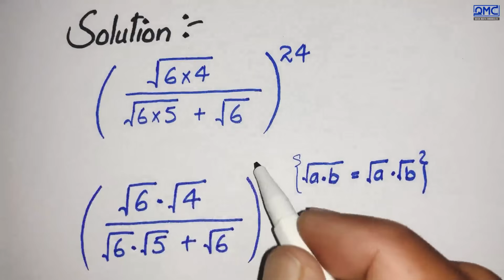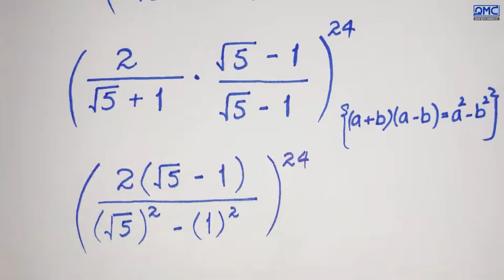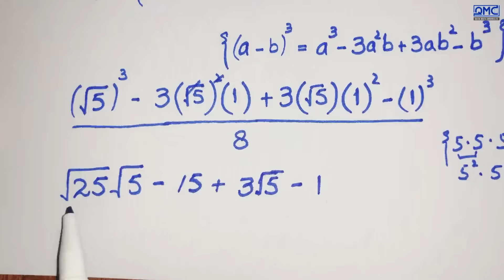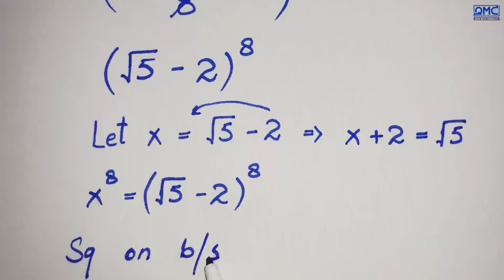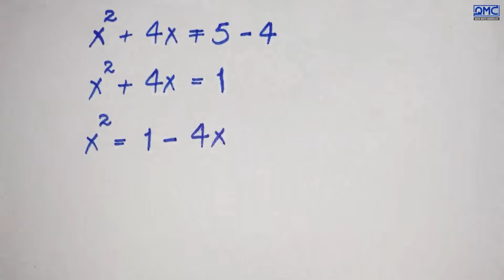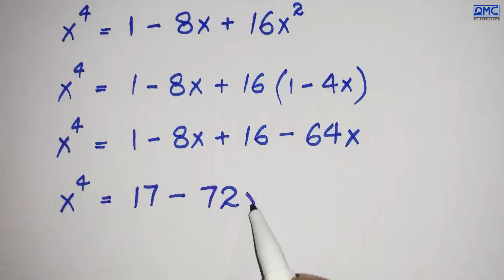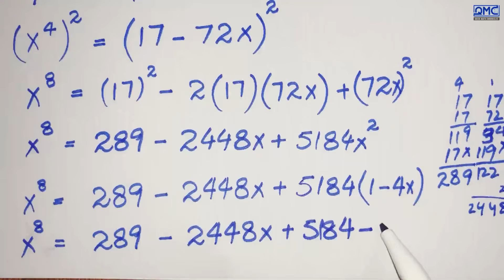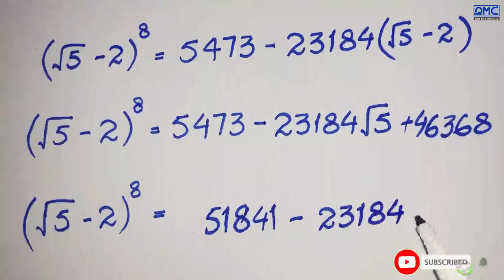United States | Can you solve this ? | Square Root Simplification | Olympiad Math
🔥 What You’ll Learn Here:
Harvard & IMO-Level Math Problems, Find the Value of X, Math Short Trick, Best Youtube channel for math Olympiad, only genius can solve this math problem, math magic tricks, new math tricks 2024, nice square root simplification, Thailand junior math Olympiad Problem, Algebra, Calculus, and Simplification Tricks  Advanced Math Concepts & Olympiad Strategies, WAEC, IMO, and Competitive Exam Math Hacks, Square Root Olympiad Question, Simplification, algebraic expressions examples, solving advanced math problems, International mathematics Olympiad, how to learn algebraic expressions, math Olympiad questions for class 1, Simplification Hacks, Math Olympiad Questions, Olympiad Math Problems, Square Root Sums, How to solve simultaneous equations, ramanujan mathematics olympiad, Important Algebraic identities, Factors of Algebraic Expressions, Algebraic expressions question and answer